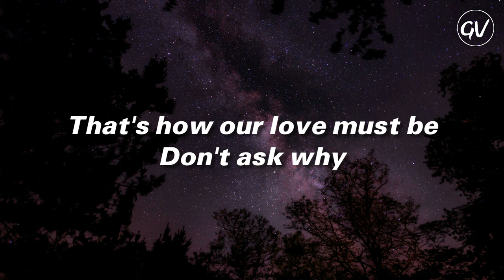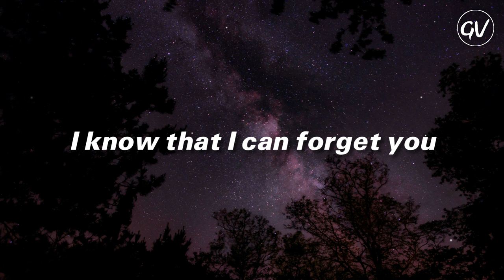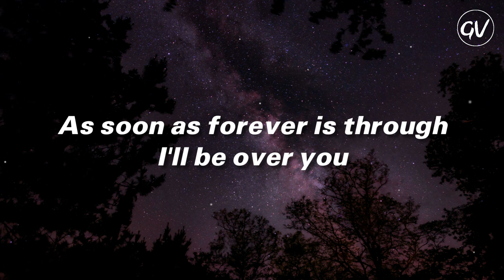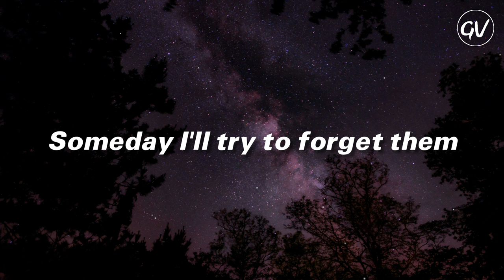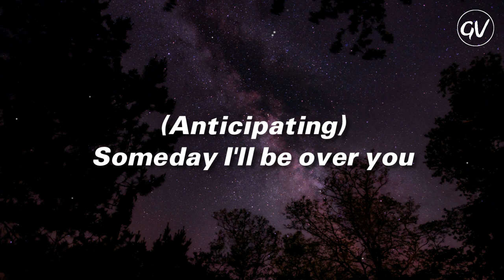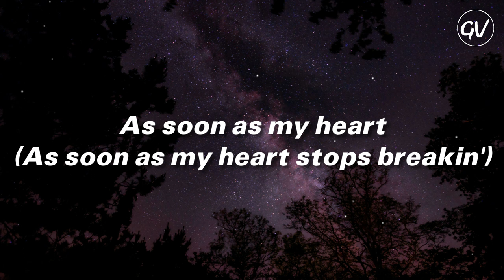TOTO - I'll Be Over You [Lyrics]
Lyrics Video for "I'll Be Over You" by TOTO

🎤Lyrics: I'll Be Over You - TOTO
[Verse 1]
Some people live their dreams
Some people close their eyes
Some people's destiny
Passes by

There are no guarantees
There are no alibis
That's how our love must be

[Pre-Chorus 1]
It takes some time
God knows how long
I know that I can forget you

[Chorus 1]
As soon as my heart stops breakin'
Anticipating
As soon as forever is through
I'll be over you

[Verse 2]
Remembering times gone by
Promises we once made
What are the reasons why

[Pre-Chorus 2]
There were the nights
Holding you close
Someday I'll try to forget them

[Guitar Solo]

[Chorus 3 with repeats]
Anticipating
(Anticipating)
Someday I'll be over you

Anticipating
(Anticipating)
As soon as my heart
(Anticipating)

[Guitar solo until fade-out]

📷: unsplash

I'll Be Over You · Toto

Fahrenheit

Drums: Jeff Porcaro
Background  Vocal, Guitar, Vocal, Composer, Lyricist: Steve Lukather
Bass: Mike Porcaro
Composer, Lyricist: Randy Goodrum
Keyboards, Piano: David Paich
Keyboards, Synthesizer: Steve Porcaro
Background  Vocal: Michael McDonald
Background  Vocal: Joseph Williams
Percussion: Lenny Castro
Percussion: Paulinho Da Costa
Engineer, Mixing  Engineer: Greg Ladanyi
Engineer: Tom Knox
Engineer: Shep Lonsdale
Engineer: Jack Puig
Engineer: Julie Last
Engineer: Doug Linnell
Engineer: John Jessel
Engineer: Murray Dvorkin
Engineer: Duane Seykora
Engineer: Dan Garcia
Engineer: Mike Ross
Engineer: Teruo "Mu" Murakami